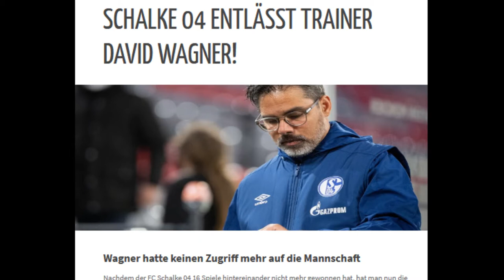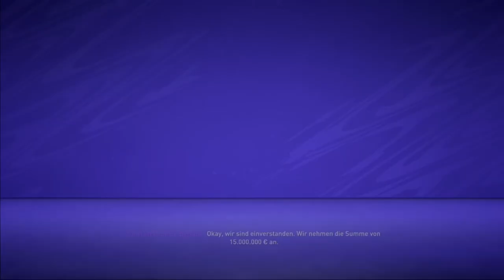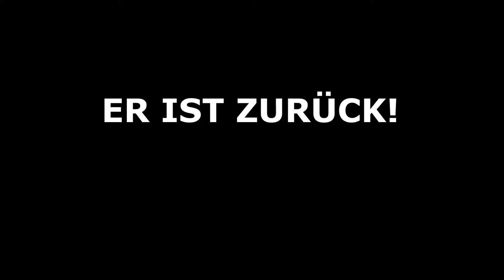Wagner entlassen! Unsere Reise auf Schalke beginnt 🔥📈Schalke Karriere #1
Wie auch in der Realität entlässt Schalke 04 Trainer David Wagner, allerdings schon im Sommer 2020 - eingestellt wird Trainer LT Sport (vorher nur U19 Trainer). Und damit starten wir auf diesem Kanal in unsere erste Karriere in FIFA 21 mit Schalke 04. Wir versuchen Schalke möglichst realistisch zurück in die Erfolgsspur zu bringen. Damit starten wir in diesem Video mit einigen Transfers (unter anderem einer Rückholaktion) und dem Vorbereitungsturnier.
Mir ist wichtig, dass ihr auf diesem Kanal mitentscheiden könnt und euch wohl fühlt. Deswegen freue ich mich immer über sachliches Feedback, sowohl positiv als auch negativ und versuche dies dann in der Folge umzusetzten. Die Interaktion ist aus zeitlichen Gründen etwas schwierig, da ich meisten 2-3 Folgen voraus im aufnehmen bin. Trotzdem sollt ihr bitte immer Ideen in die Kommentare schreiben, egal zu welchem Thema und ich werde dann so schnell es halt geht sie berücksichtigen.
Ansonsten schaut doch auch gerne bei unserem Discord Server vorbei, dort könnt ihr dann noch eher mit mir in Kontakt treten und eure Ideen einbringen, einige Sachen erfahrt ihr dort schon im voraus und vielleicht könnt ihr Zukunft so auch mal in das ein oder andere Video kommen, weil ich schon so Ideen wie ein SBB oder ein STG Showdown habe, wo ich dann wahrscheinlich auf Discord einen Spielpartner suchen würde, aber mal schauen.

Habt Spaß auf diesem Kanal, bleibt fair und sachlich und respektiert jeden/jede und ihre/seine Meinung.